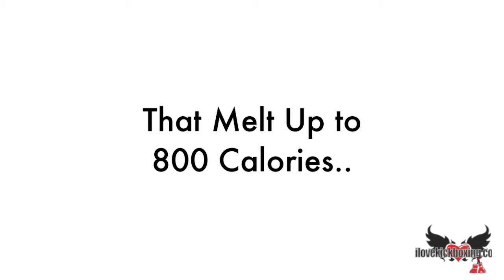lose weight fast with lithia fl fishhawk kickboxing ilovekickboxing florida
Shed fat with Hillsborough County's best kickboxing program. Our classes, in FishHawk Lithia, will help you gain unshakable confidence. Register now for our three class web special and get the gloves FREE!